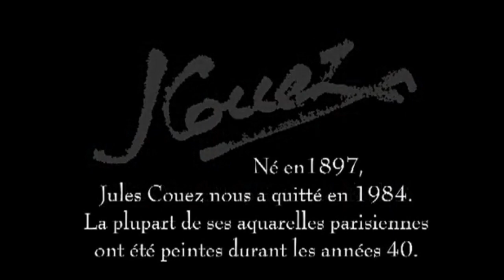Jules COUEZ Le Paris des années 50 Aquarelles